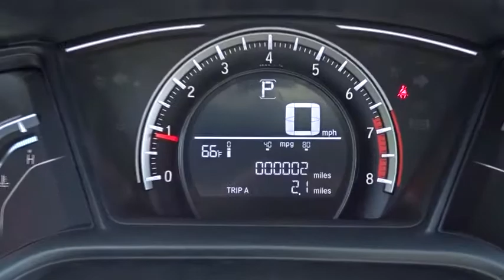2017 Honda Civic Oak Lawn, Orland Park, Chicagoland, Northwest Indiana, Joliet, IL 71247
2017 Honda Civic